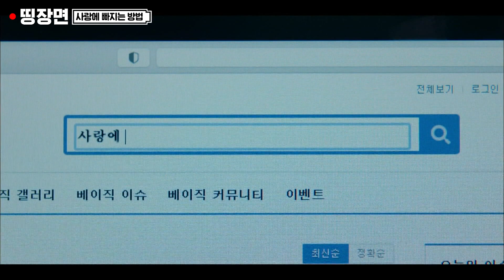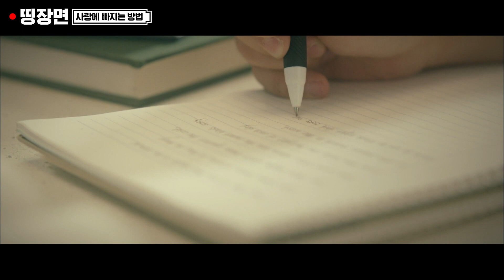[띵장면] 잉국오빠...?(❤´艸｀❤) 교복 입고 박보영 첫사랑 기억 조작하는 서인국! 멜로 클리셰 한가득│멸망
방금 한 그 드라마 '명장면' 골라보기🎬 [띵장면]